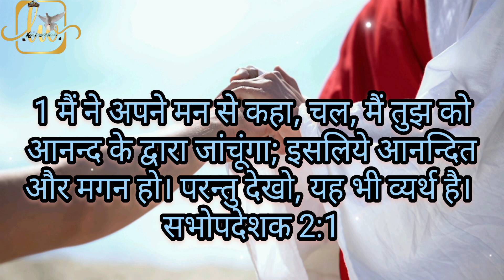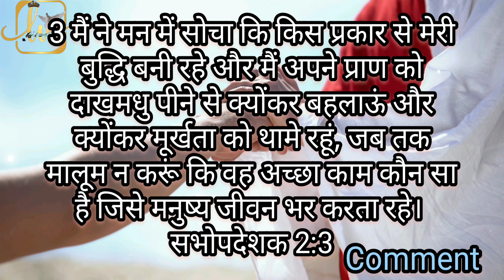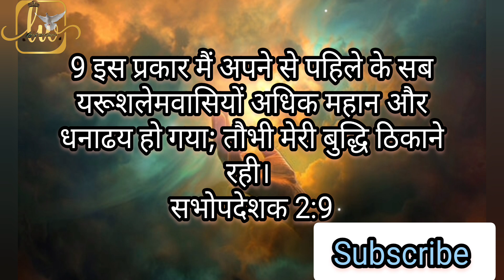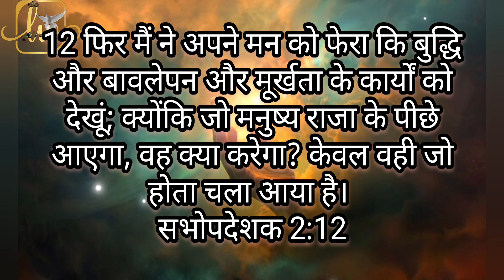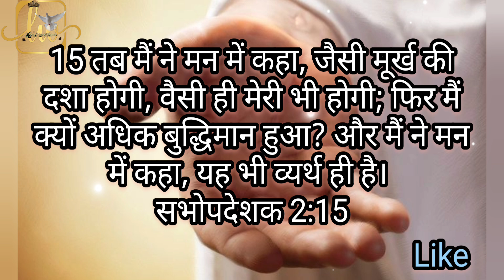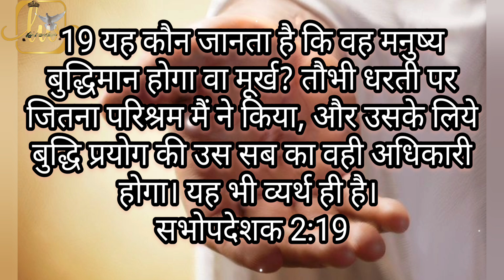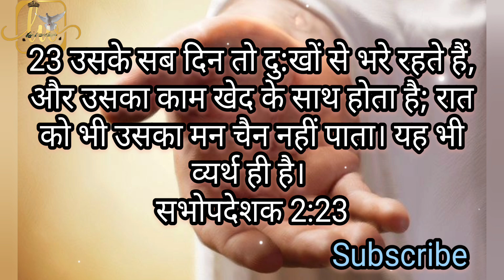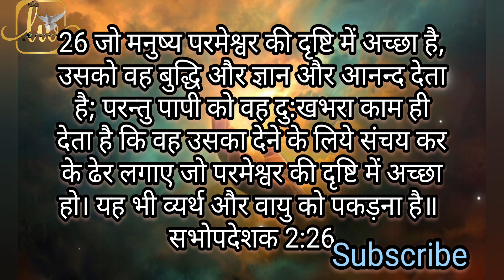wordofwisdom hindi masage jesuschrist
5 तब यहोवा सिय्योन पर्वत के एक एक घर के ऊपर, और उसके सभास्थानों के ऊपर, दिन को तो धूंए का बादल, और रात को धधकती आग का प्रकाश सिरजेगा, और समस्त वैभव के ऊपर एक मण्डप छाया रहेगा।
यशायाह 4:5

6 वह दिन को घाम से बचाने के लिये और आंधी-पानी और झड़ी में एक शरण और आड़ होगा॥
यशायाह 4:6

overview